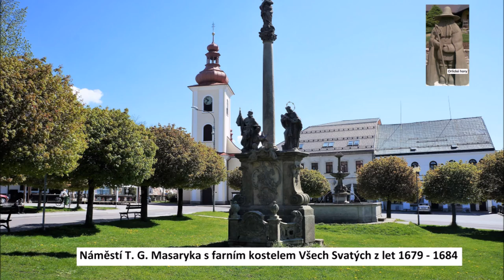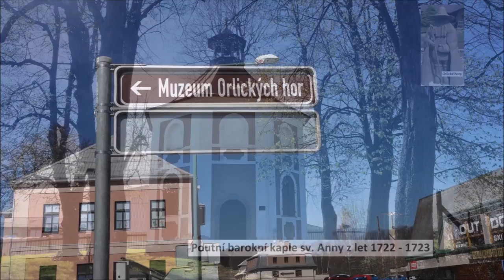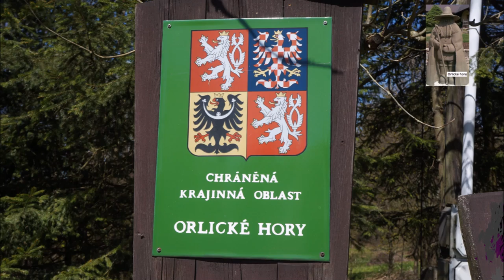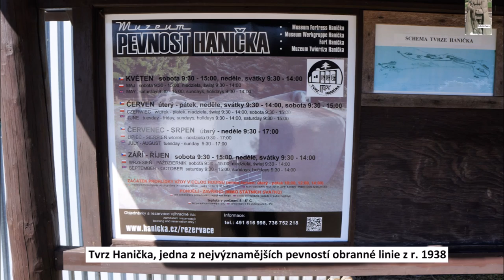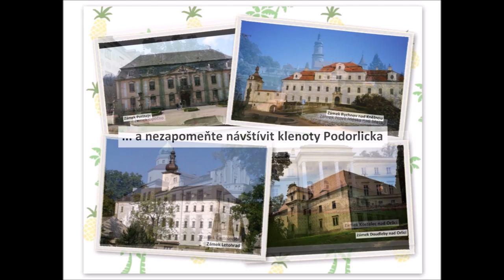Rokytnice v Orlických horách hotel Rokytenka, ubytování Orlické hory, lyžování, HD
Dovolená Rokytnice v Orlických horách, lyžování, koupání a tipy na zajímavé turistické výlety v okolí (příroda, opevnění, církevní památky, zámky, muzea) Rokytnice v Orlických horách